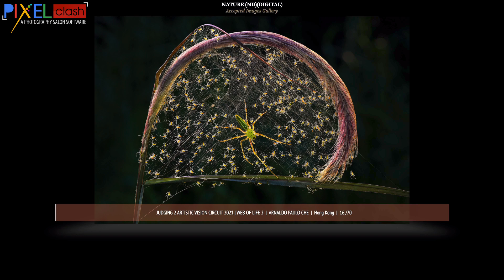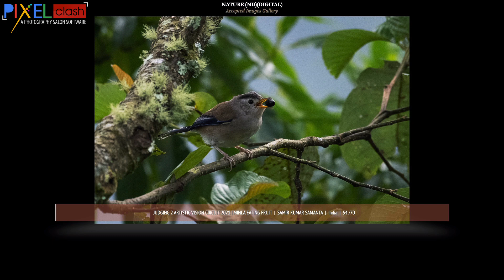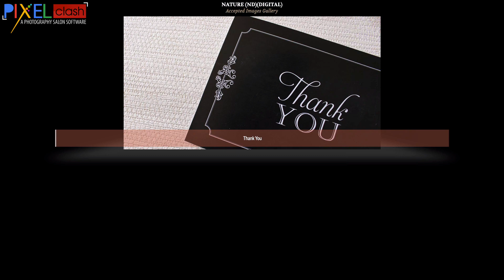Nature Photography Judging 2 Accepted Images Gallery Artistic Vision Circuit 2021